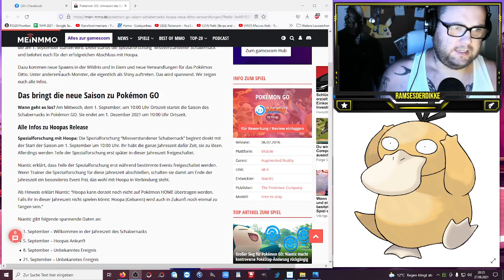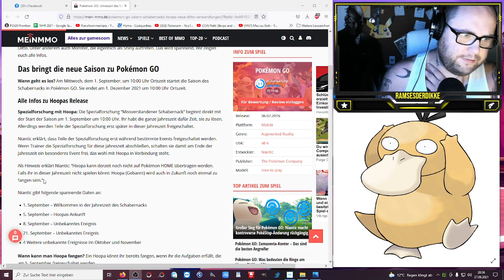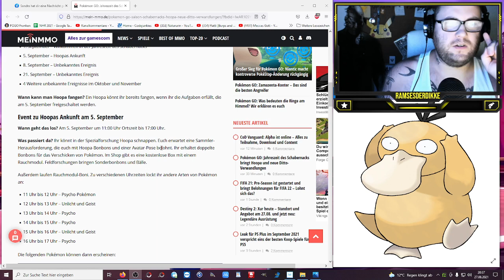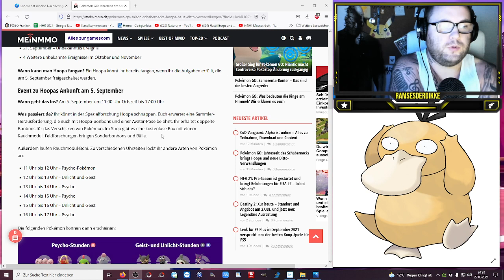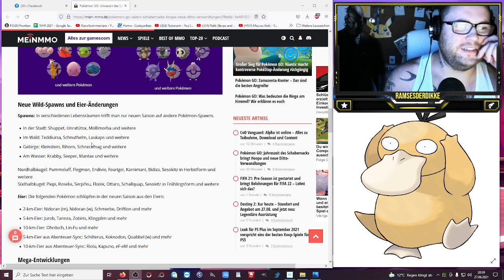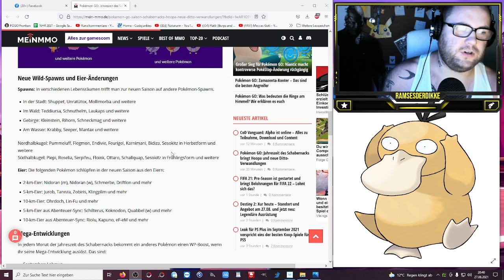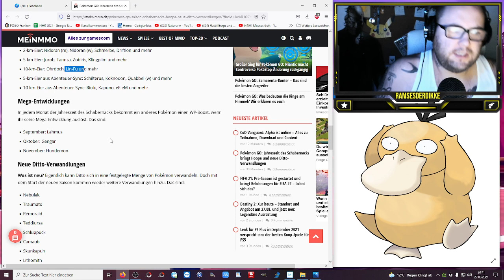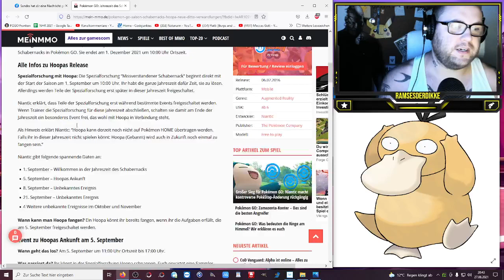Shiny DITTO für ALLE !!! Hoopa im September !!! | Pokémon GO Deutsch # 1518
Hoopa mit seiner eigenen Spezialforschung im September und fangbar, Ditto nun für alle als Shiny in der Wildnis fangbar !!! Was sagt ihr dazu ???